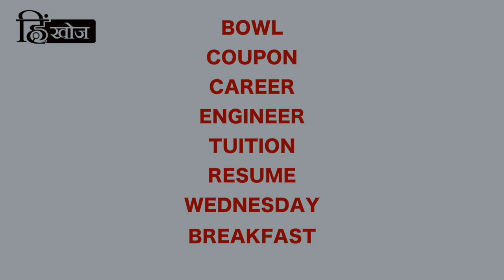Pronunciation mistakes (Indian mistakes Part-2) - HinKhoj Learning Video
Hello Friends!
अक्सर हम कुछ English words की गलत pronunciation इतनी बार सुन लेते हैं की हम भी उसे गलत ही pronounce करने लगते हैं। अगर आप चाहते हैं इन pronunciation mistakes से छुटकारा पाना तो हमारा यह video lesson ज़रूर देखें।